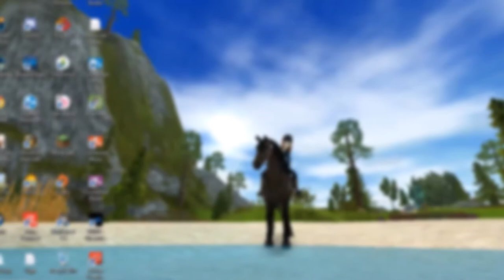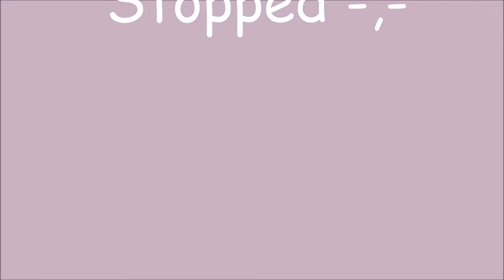A Day In My SSO Life! === Emmy Silverbear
Read Me ^-^

Hey Bears! I hope you enjoyed the video! I am so sorry that I did not post last Saturday due to SSO not working, which is why I am posting the other half of this video tomorrow! Also, some of the video really did go away so I have to redo the whole second part!